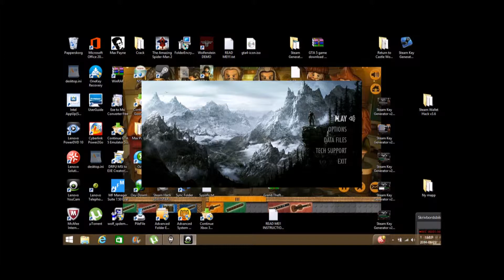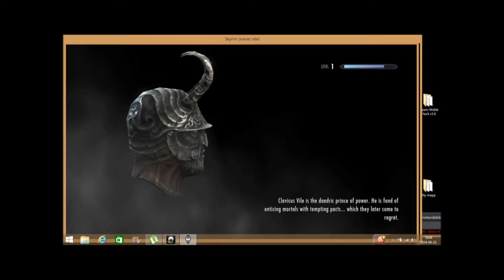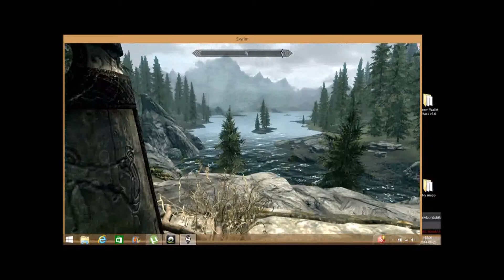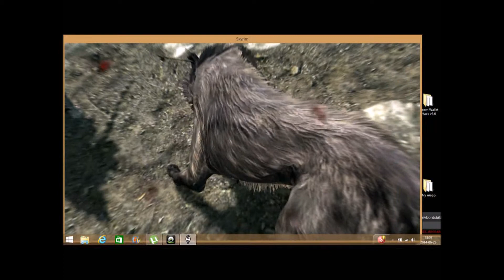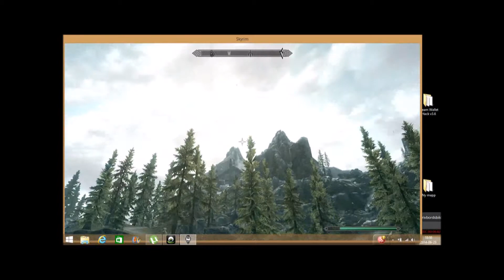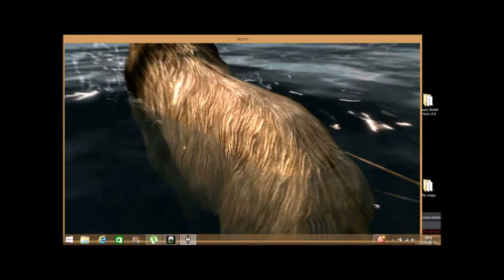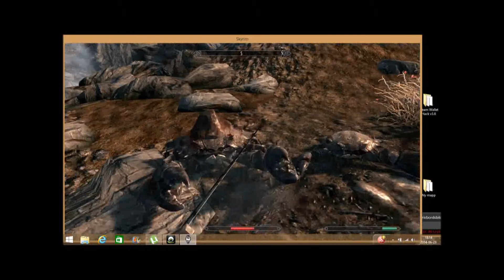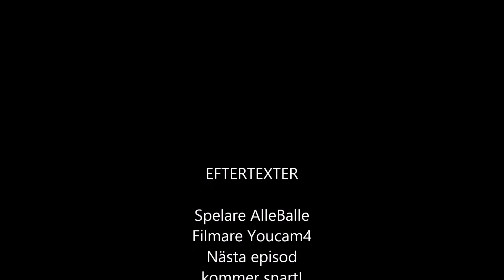Skyrim på svenska sesong 2 episod 2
Barn under 18 år ska hälst inte titta!